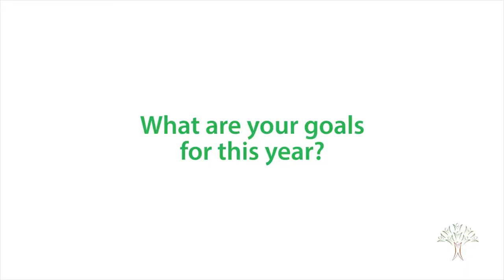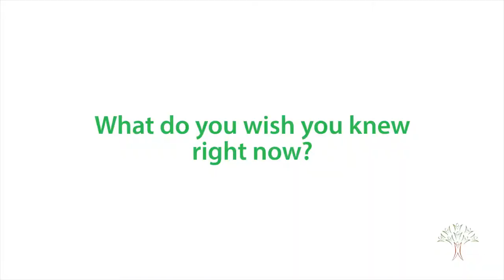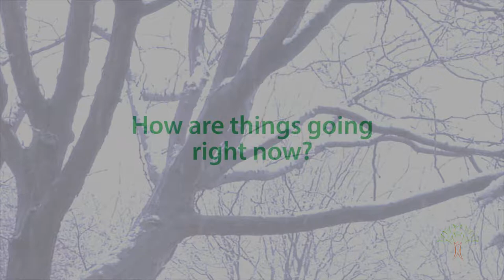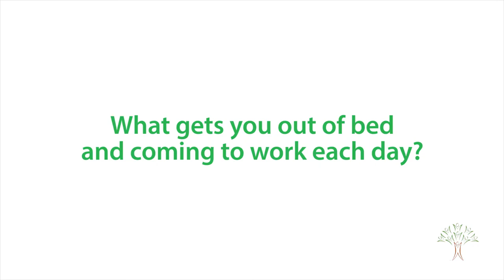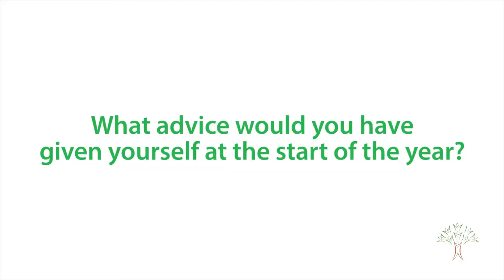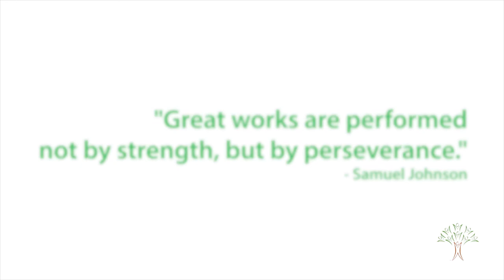A year in the work life of a new middle school teacher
We followed Alec Jones through his first year as a new middle school teacher, asking him to share the challenges and the lessons he learned over the course of the school year.